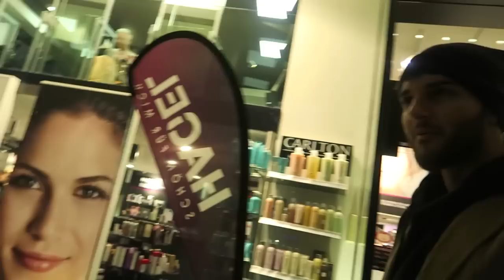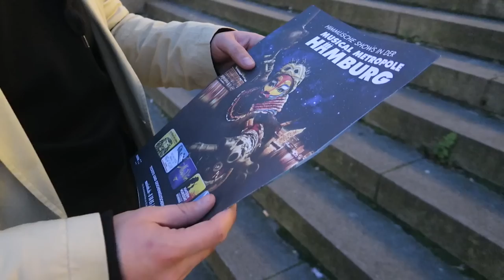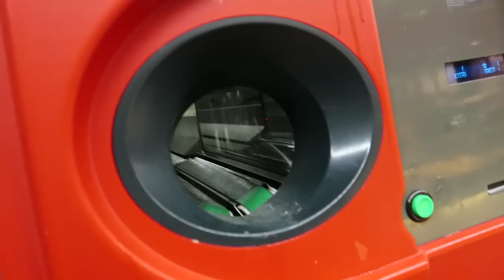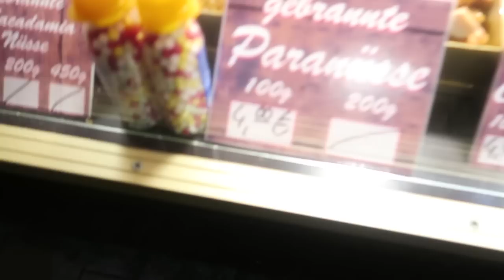EXPERIMENT: Leon Machere 24 STUNDEN OBDACHLOS auf der STRAßE !!!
Mein Album F.A.M.E. als Ltd. Fan-Edition

inkl. Album, T-Shirt, Poster, Autogrammkarte & Instrumental CD. Der Preis bei Amazon wird noch fallen.

Hol dir jetzt „Mädchen aus dem Block“